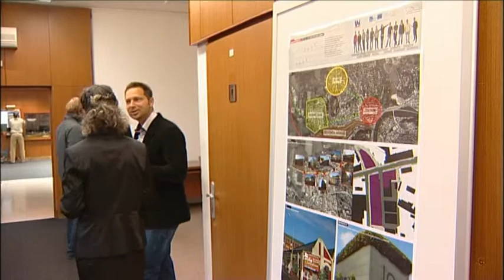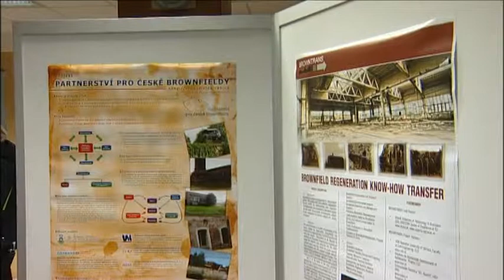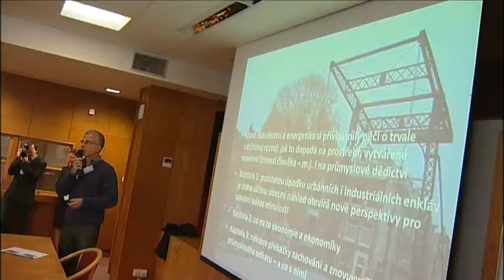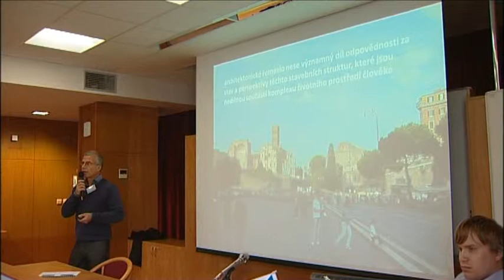Konference "Urbanistická a archetektonická kvalita a udržitelnost projektů regenerací"